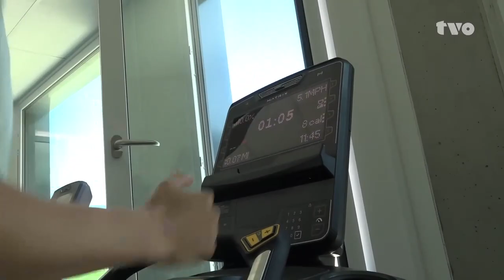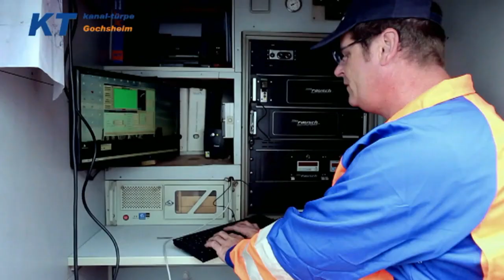halbzeit: Trainingsauftakt des Nationalteams der nordischen Kombinierer in Oberfranken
Seit vielen Jahren gehören die deutschen nordischen Kombinierer zu den besten der Welt. Vielleicht sogar ist ein Deutscher der beste Kombinierer aller Zeiten: Die Rede ist von Eric Frenzel. Bis zum Saisonende war er Athlet. Jetzt ist er ins Trainerteam der deutschen nordischen Kombinierer gewechselt, soll gemeinsam mit anderen den scheidenden Herrmann Weinbuch nicht nur ablösen, sondern bestenfalls ähnliche Erfolge erzielen.

Für die nächste Saison haben die besten Deutschen und Eric Frenzels Trainerteam ihren Trainingsauftakt nach Oberfranken gelegt: Das Fichtelgebirge war Gastgeber für die allerersten Einheiten des Jahres. TVO SPORT-Reporter Dirk Feustel hat die Jungs besucht.